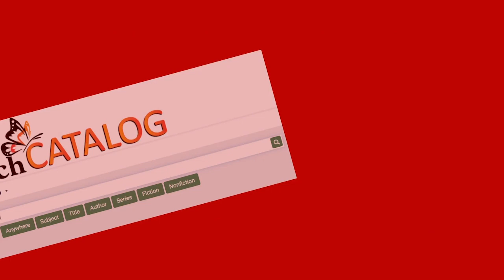Book of the Day - The Metamorphosis by Franz Kafka